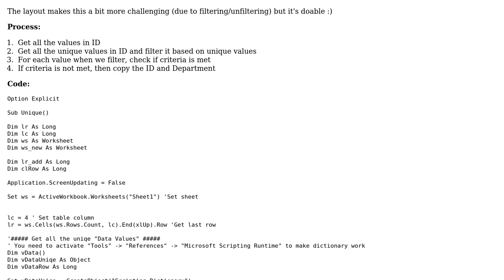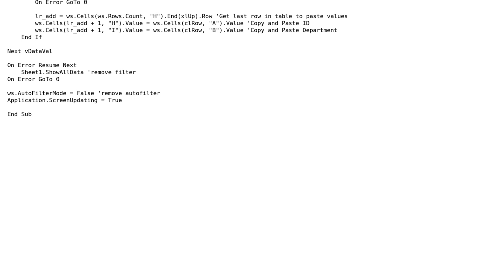How to find inconsistencies in dates using VBA?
With thanks & praise to God, and with thanks to the many people who have made this project possible! You are responsible for your own actions.